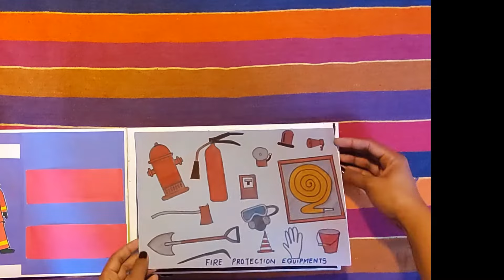Fire fighter busy book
Hello All,
Since this is Video is Made for kids as per youtube policy comments are off.